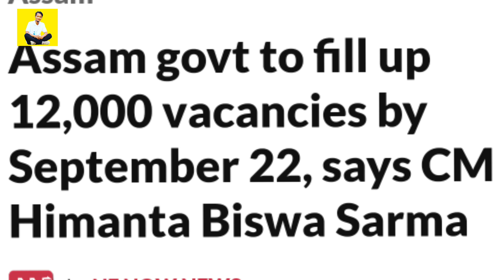BSF Motor Rally, Sonani Biskut, Drugs Badinga, SSA Teacher, 12000ni Govt. Jobs. HTV